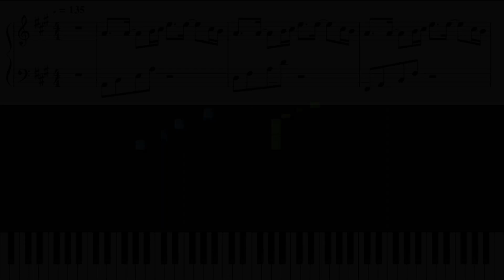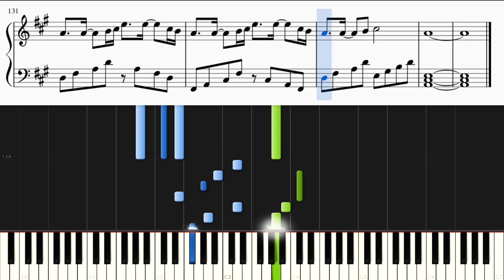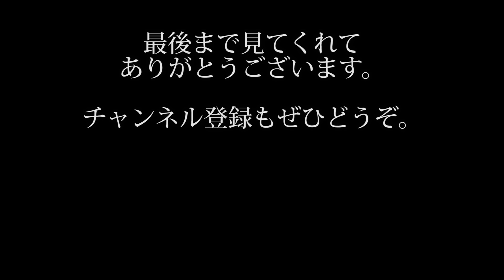ワタリドリ / ［ALEXANDROS］【ピアノ楽譜付き】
［ALEXANDROS］さんの歌う「ワタリドリ」をピアノカバーしました。